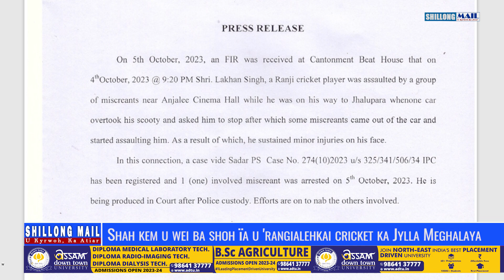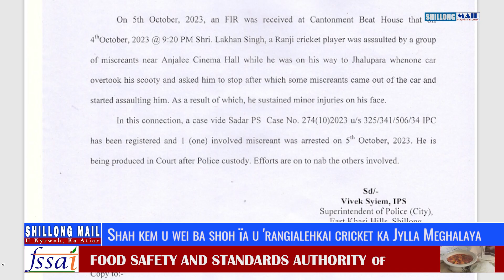Shah kem u wei ba shoh ïa u 'rangialehkai cricket ka Jylla Meghalaya